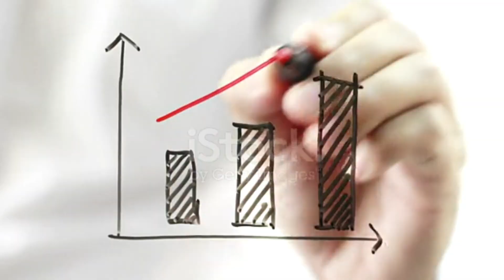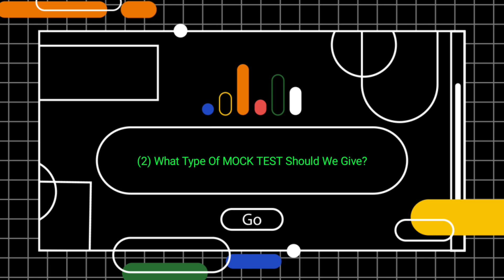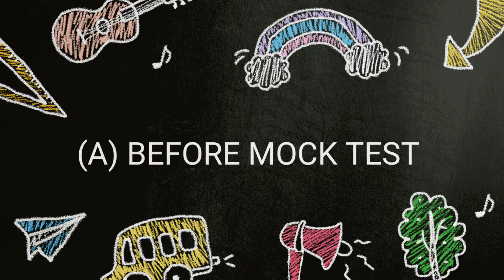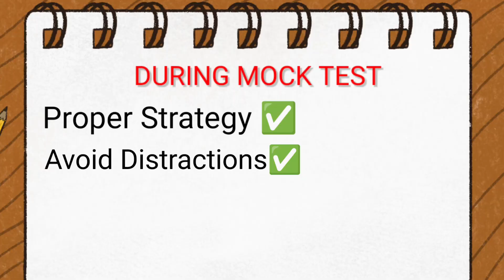How To INCREASE MARKS In NEET MOCK TEST From 250 to 650+ | Ultimate Strategy Which Only Toppers Know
Hello Guys!!
in this video I will Give You People Some Smart Methods In Order To Increase marks in neet mock tests
i will also try to motivate you people with my life journey so you can crack neet easily and become great doctors
I hope ye video or mere notes aapke kaam aaye.

हैलो दोस्तों!!

इस वीडियो में मैं आप लोगों को नीट मॉक टेस्ट में अंक बढ़ाने के लिए कुछ स्मार्ट तरीके बताऊंगा
मैं अपनी जीवन यात्रा से आप लोगों को प्रेरित करने का भी प्रयास करूंगा ताकि आप आसानी से नीट पास कर सकें और महान डॉक्टर बन सकें

00:00 Best Points
00:24 Introduction
01:18 WHY SHOULD WE GIVE MOCK TEST?
02:00 What Type Of MOCK TEST Should We Give?
02:51 KNOW THE LEVEL OF MOCK TEST
03:43 How Many Mock Test Should Be Given?
04:16 Join Mock Tests Of Different Coachings
04:57 How To Give A Mock Test?
05:12 (A) BEFORE MOCK TEST
06:13 (B) DURING MOCK TEST
08:07 (C) AFTER MOCK TEST
09:09 End

ALL THE BEST for NEET 2024 EXAM👍